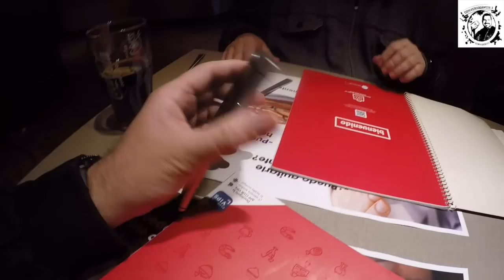Cacharreo con Rupertdax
Rupertdax vuelve de Chile y nos muestra las nuevas adquisiciones.